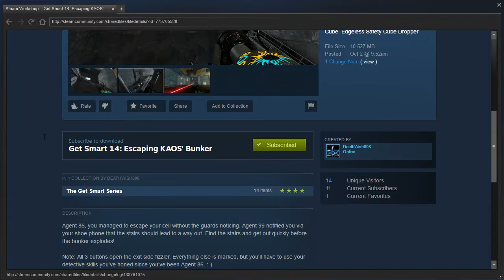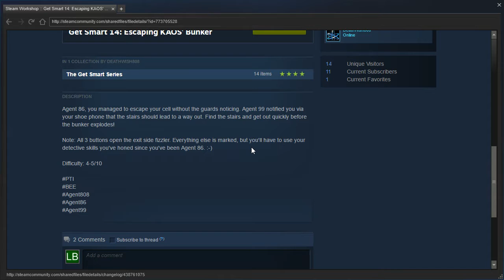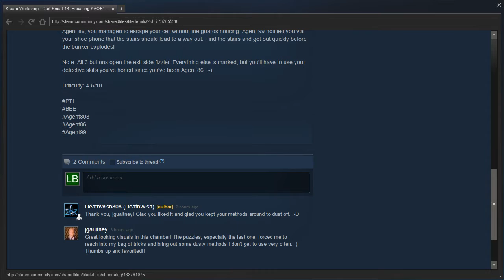Portal 2 PeTI - "Get Smart 14: Escaping KAOS' Bunker" by DeathWish808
Blind playthrough. This is the absolute WRONG way to do it, for the proper way, see Nock's video